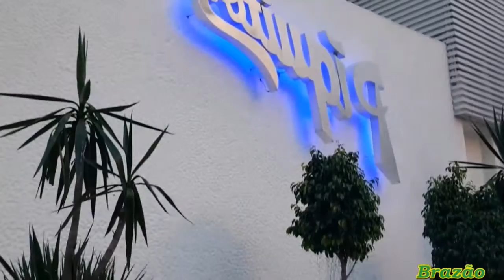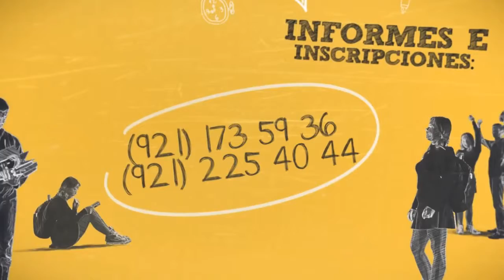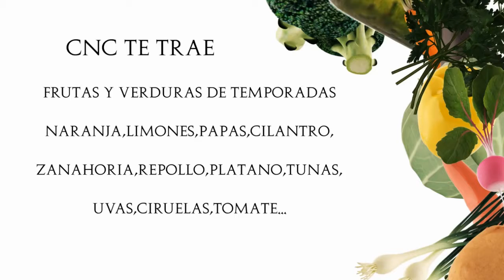Las noticias al Día 17MAYO19